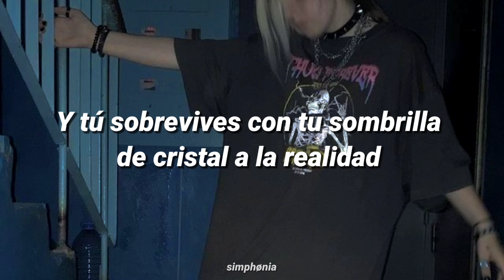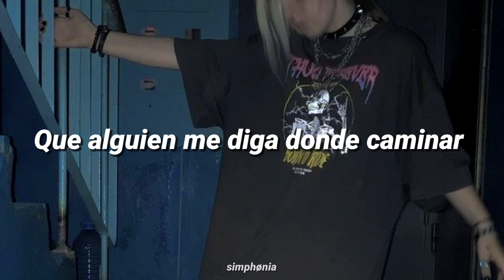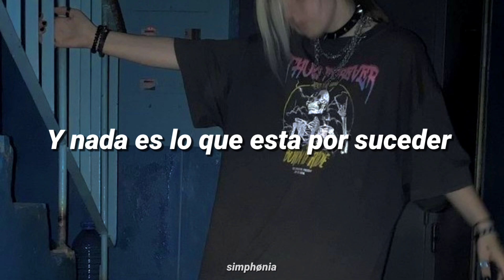Social Vodka - Zorro [Letra]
Lyrics:
Vaya que lindo brilla la ciudad y tu sobrevives
Y tu sombrilla de cristal a la realidad
No la puedes ver
Y nada es lo que esta por suceder

Que percibí esta calle
El olor agradable de esta ciudad
Que alguien me diga pa' donde voy
Con que yo no sé donde wua' parar

Que alguien me diga donde bailar
Que alguien me diga donde caminar
Que algo me diga cuando este piedra ir a
caer

¿Por que todo esta mal?

Manos libres sobre la ciudad
Y tu sobrevives con tu sombrilla de cristal a la realidad